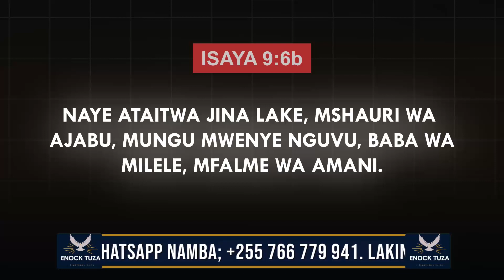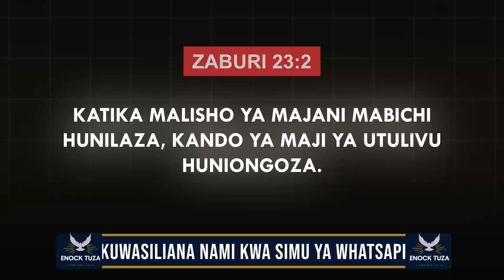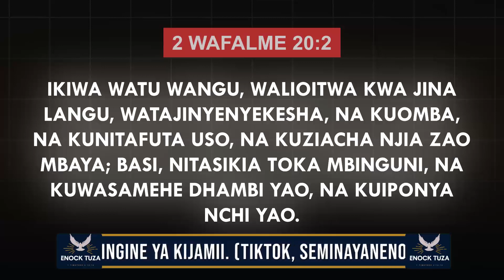UMUHIMU WA MAOMBI | Part. 02 | Semina ya Neno la Mungu na Mwl. Enock Tuza